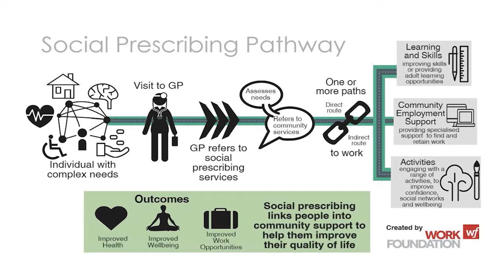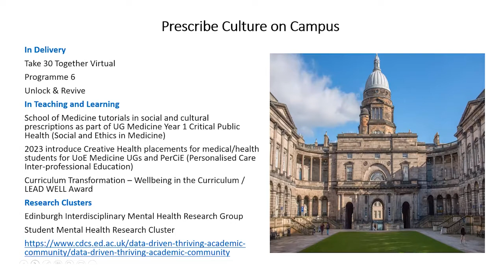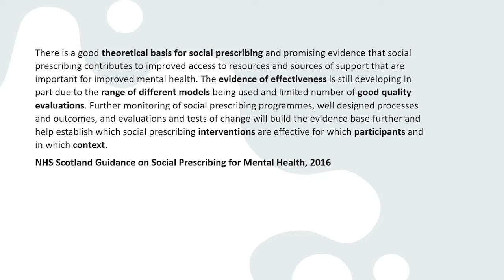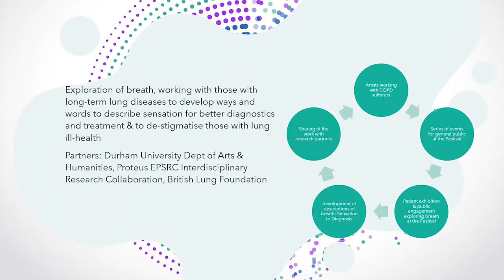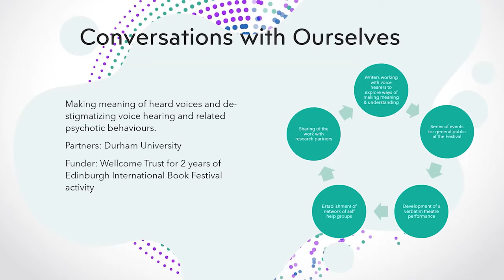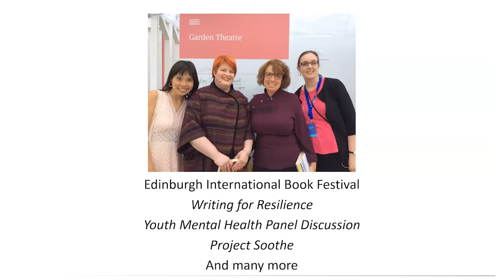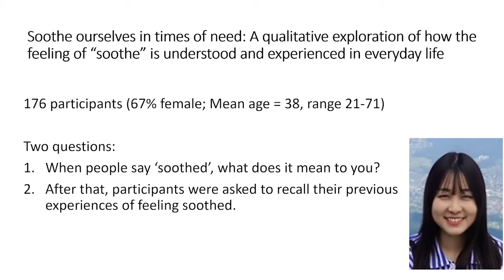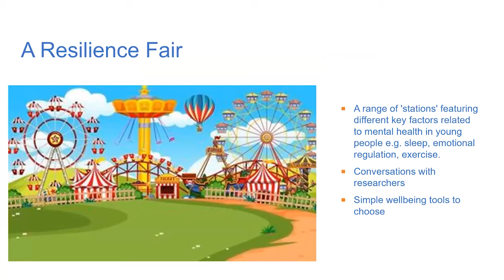Social prescribing for mental health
The increasing use of arts, literature and culture to improve the public’s mental health.

NHS Scotland and England have recognised social prescribing as a helpful way to improve public health and mental health. Social prescribing is an approach that aims to connect people to access non-medical sources of support. The approach encompasses a wide variety of community activities, from book prescription to art, cultural activities, physical exercise etc. This event will bring together a panel of academics and professionals to discuss and debate the potential and limitations, as well as opportunities and obstacles, of social prescribing.

Speakers
- Professor John Gillies FRSE, University of Edinburgh
- Professor Stella Chan FRSE, University of Reading
- Ruthanne Baxter, University of Edinburgh
- Janet Smyth, Programme and Cultural Consultant

About Curious
Calling all curious minds! You are invited to Curious, the RSE’s summer events programme. Take part in a series of free, online, and in-person talks, group discussions and outdoor activities on key contemporary topics and ground-breaking ideas with some of Scotland’s leading thinkers.

About RSE
The Royal Society of Edinburgh (RSE), Scotland’s National Academy, is an educational charity operating on a wholly independent and non-party-political basis to provide public benefit throughout Scotland.